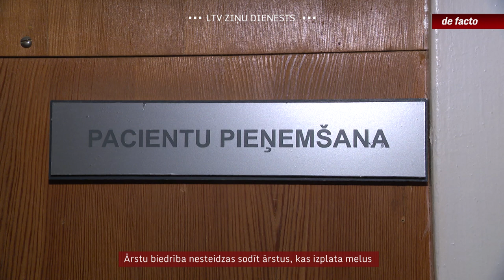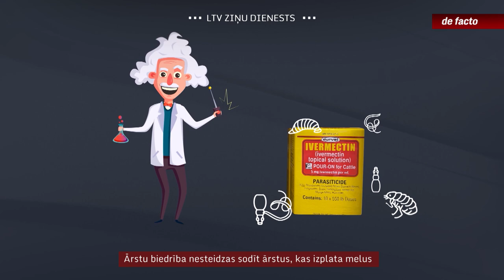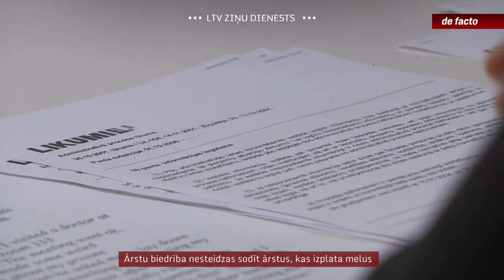Ārstu biedrība nesteidzas sodīt ārstus, kas izplata melus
Ārsta Ņikiforenko lieta izgaismojusi jaunu problēmu – sertifikātus ieguvuši ārsti tos nezaudē pat pie acīmredzamiem ētikas pārkāpumiem. “De facto” noskaidroja, ka pēdējos 10 gados sertifikāti anulēti trīs ārstiem. Kāpēc Latvijas Ārstu biedrība uzskata, ka tās rokas ir sasietas?